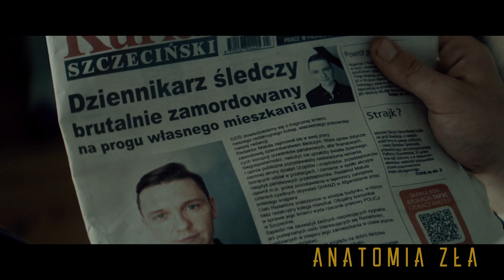Marcin Kowalczyk o thrillerze ANATOMIA ZŁA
Gwiazda „Jesteś Bogiem” – Marcin Kowalczyk powraca na ekrany w doborowym towarzystwie Krzysztofa Stroińskiego, Piotra Głowackiego, Andrzeja Seweryna oraz wschodzącej gwiazdy młodego pokolenia Michaliny Olszańskiej. Scenariusz thrillera „Anatomia zła” zainspirowały najgłośniejsze sprawy kryminalne ostatnich lat. Nominowany do Złotych Lwów 40. Festiwalu Filmowego obraz Jacka Bromskiego trafi do szerokiej dystrybucji 18 września.

Płatny zabójca o pseudonimie „Lulek” (Stroiński) zostaje warunkowo zwolniony z więzienia. Wkrótce potem prokurator (Głowacki), który kilka lat wcześniej doprowadził do jego aresztowania, składa mu propozycję nie do odrzucenia. W zamian za duże pieniądze, wymazanie kartoteki i możliwość dyskretnego opuszczenia kraju, „Lulek” ma zlikwidować komendanta Centralnego Biura Śledczego. Zabójca angażuje do pomocy Staszka (Kowalczyk), wydalonego z armii snajpera, który został kozłem ofiarnym nieudanej misji w Afganistanie. Podając się za oficera kontrwywiadu, „Lulek” wmawia eks-żołnierzowi, że został wybrany do zadania specjalnego i jeśli je wykona, dostanie szansę na powrót do wojska. W trakcie przygotowań do zamachu Staszek zaczyna nabierać podejrzeń co do prawdziwych intencji „Lulka”. Tymczasem zleceniodawcy naciskają na przyspieszenie akcji. Rozpoczyna się śmiertelne odliczanie.